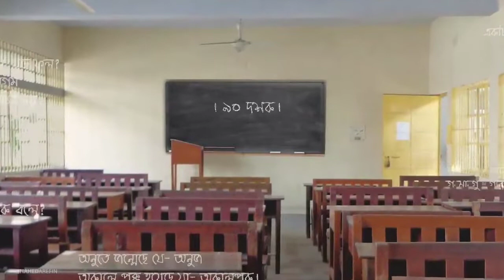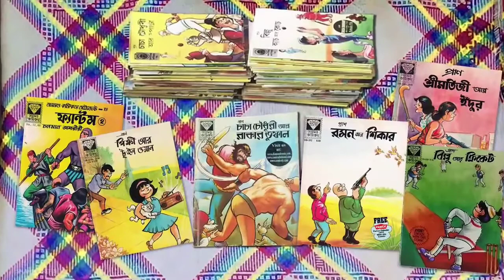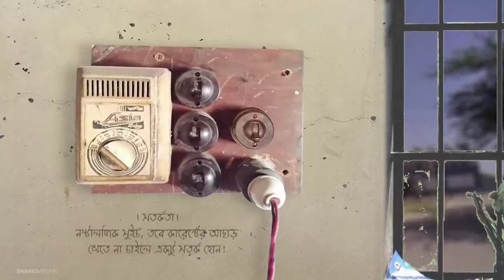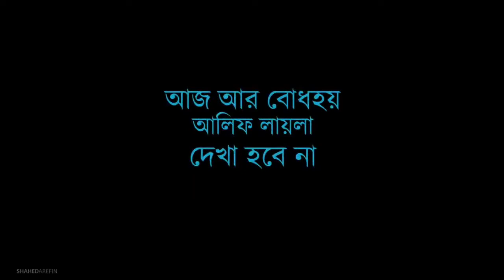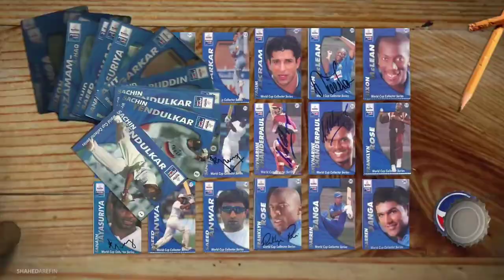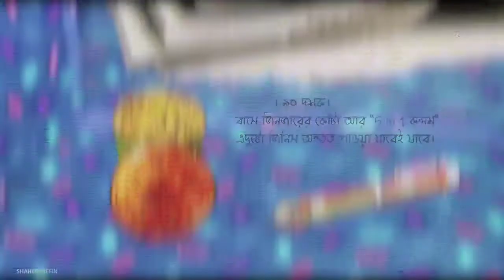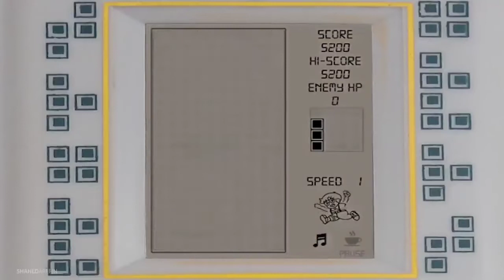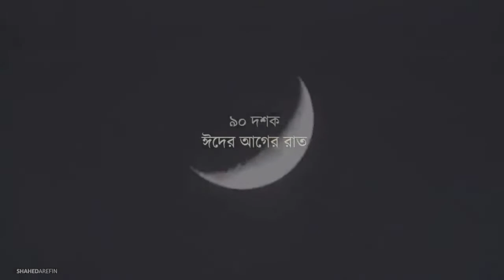৯০ দশকের কিছু স্মৃতি vlogs